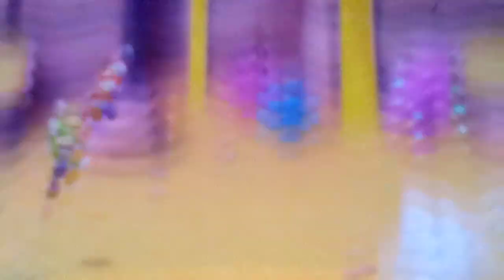Let's play Mario & Luigi: Superstar Saga DX Part 46: I Recommend Grinding In These Next Parts!